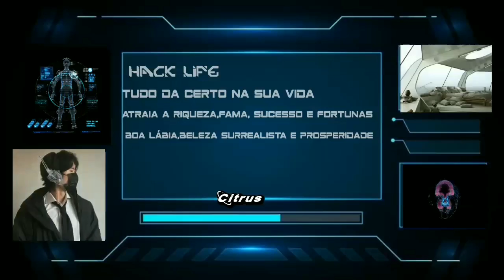HACK LIFE ⛓️ | após esse áudio sua vida melhorar ao extremo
*:･ﾟ Esse áudio é uma collab com a Karina

Essa versão contém a apenas as minha afirmações e já a versão silent contém a dela e a minha juntos.

   ⋆˙⊹ . ་  ˖ ࣪  nova fórmula : MORPHIC-111 . ་  ˖ ࣪  ⋆˙⊹

Por que o nome ?
" HACK LIFE " e como se jogasse um jogo com hack, você tem tudo inifito e sempre dá tudo certo, por isso o "hack" vai ser na sua vida , passando assim para melhorar asua vida com tudo que você tem direito.

⎙  Benefícios do áudio no comentário fixado .

📚 Informações:
⤹ público unissex .
⤹ 1 escuta já tem resultados.
⤹ se não desejar alguma característica, seu próprio subconsciente anula.
⤹ Esse áudio está apenas em português.
⤹ uso apenas afirmações  positivas , códigos grabovoi , frequência  , oração .
⤹fiz com muita carinho e amor.

Por favor, deixem seu comentário sobre o que estão achando da estética, fórmula e o áudio ( a opinião de vocês importa muito) obrigado!!